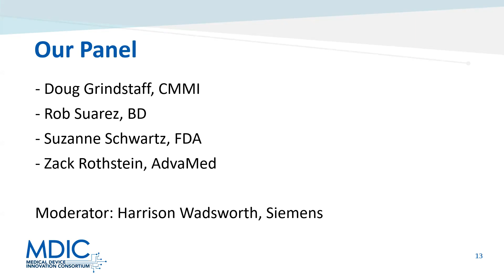June 20 Case for Quality Forum: Keynote Panel